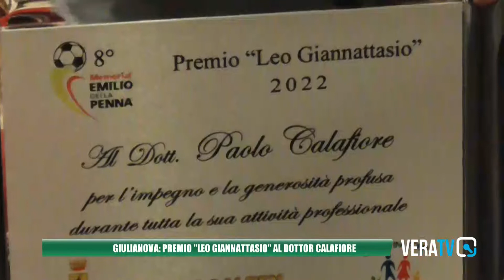Giulianova - Premio "Leo Giannattasio" al dottor Calafiore